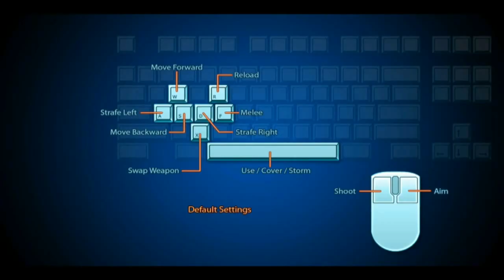Mass Effect 3 Online(solo (-_-)) Parte 3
Jogando uma partida multiplayer, sozinho (-_-)